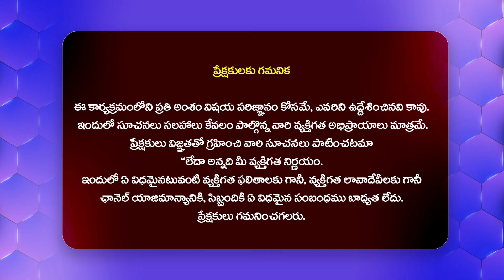Ananya Nagalla Speech @ Pottel Success Meet | Noel Sean | Ajay | Yuva Chandra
Watch► Ananya Nagalla Speech @ Pottel Success Meet | Noel Sean | Ajay | Yuva Chandra | @Filmytalkss